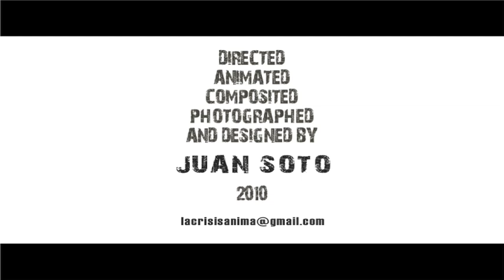Juan Soto Demo Reel 2010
My latest animation, 2010